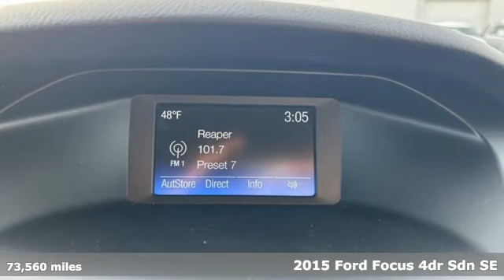2015 Ford Focus Rochester Winona, MN FA232056 - SOLD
Year: 2015
Make: Ford
Model: Focus
Trim: SE
Engine: 2.0L 4-Cylinder DGI DOHC
Transmission: 6-Speed Automatic with Powershift
Color: Gray
Interior: Charcoal Black
Mileage: 73560
Stock #: FA232056
VIN: 1FADP3F26FL324297
Recent Arrival! 2015 Gray Ford Focus SE This Ford Focus has many features and is well equipped including.brbrCARFAX One-Owner. Clean CARFAX. Odometer is 17272 miles below market average!brbrThank you for taking the time to look at this terrific-looking 2015 Ford Focus. We look forward to earning your business!

Tune-Ups
Transmission Service
Brake Service
Performance Parts
Factory Wheels

Address:
2980 HWY 14